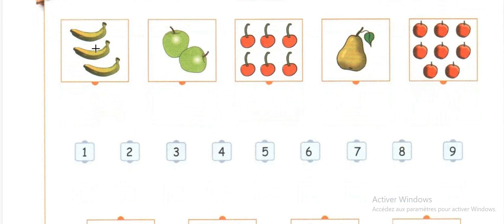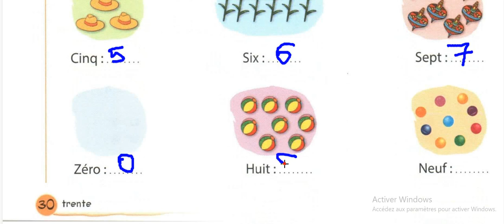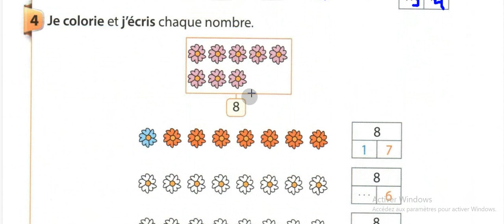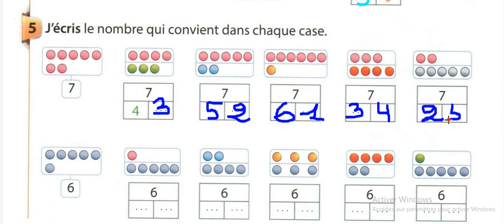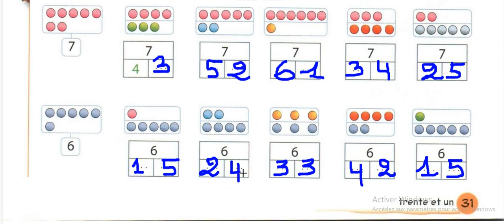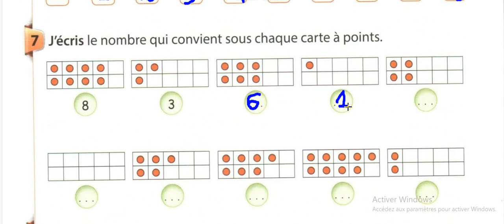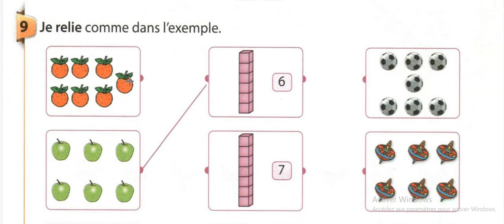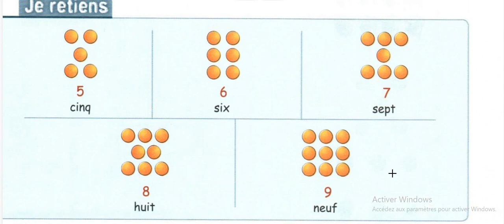Nombres jusqu'à 9 mathématique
Nombres jusqu'à 9 mathématique CP